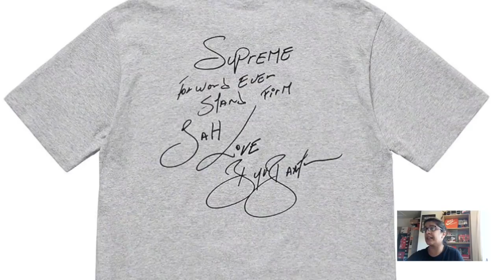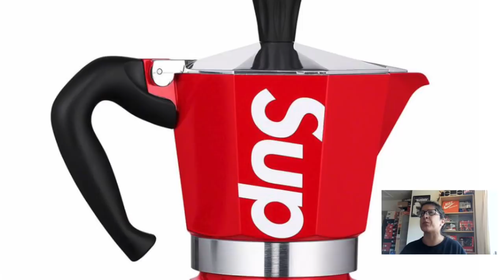SUPREME SS19 WEEK 18 PREVIEW - SUMMER TEES, BUJU BANTON PHOTO TEE AND MORE!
Instagram (vintage and street wear):  @allaboutnat_
Instagram (Hiking):  @scribble_designs